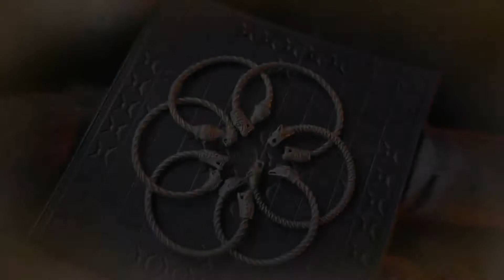Drakaria, the Bracelet of Viking